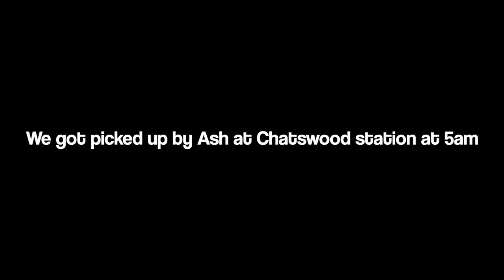Trail Running from Pearl to Patonga Beach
I've got a really bad knee niggle as we speak (19th Feb), but regardless of whether I race or not, I will be at ES Marks this Thursday from 7pm onwards to watch (and hopefully race) the Pride 5000m event hosted by Turbo Runners and Kings Cross Track Club. I'll be vlogging and it will be my last 5000m race in Sydney so any support will be appreciated! Search Turbo Runners on Instagram to find the details of the event

I think it's awesome that the YouTube algorithm pushes my videos to NSW viewers and to have seen more people attend Turbo Runners training sessions and races. Let's keep making the Sydney running community better and keep riding this huge wave

Filmed on:
- Sony A7iii
- GoPro Hero 8 Black
- iPhone 13